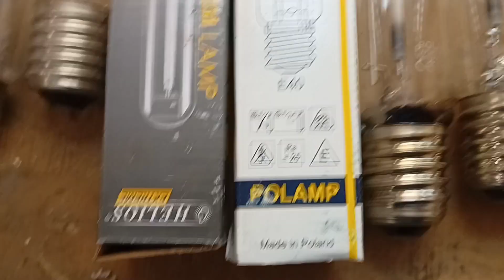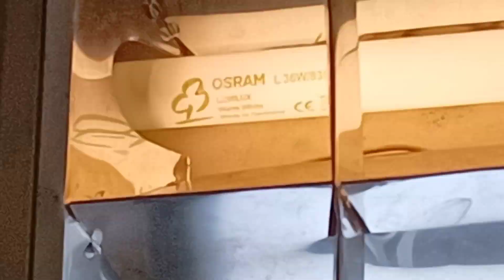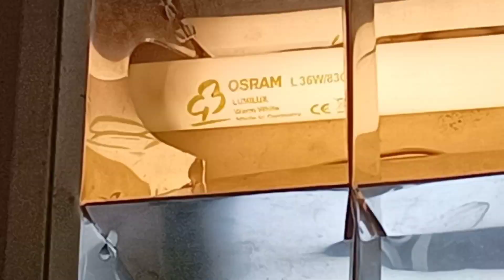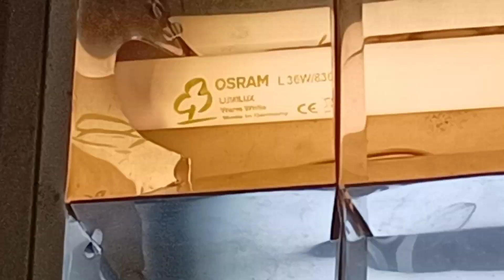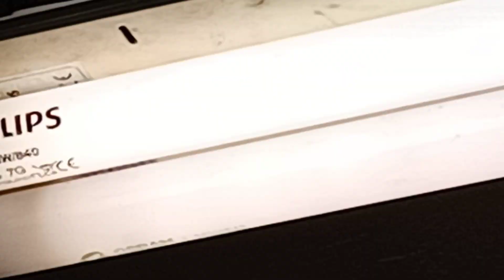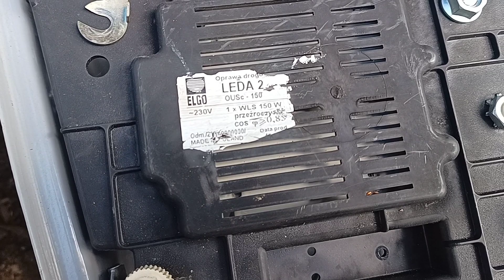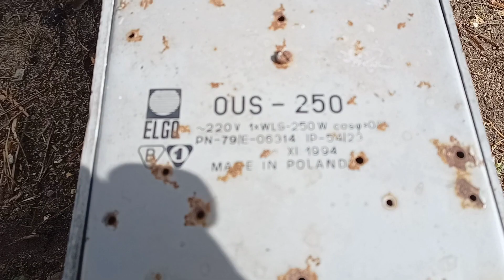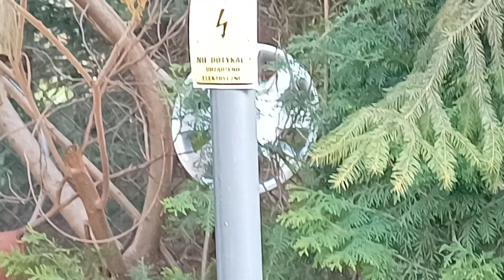Oprawy oświetleniowe - 775 subskrybentów